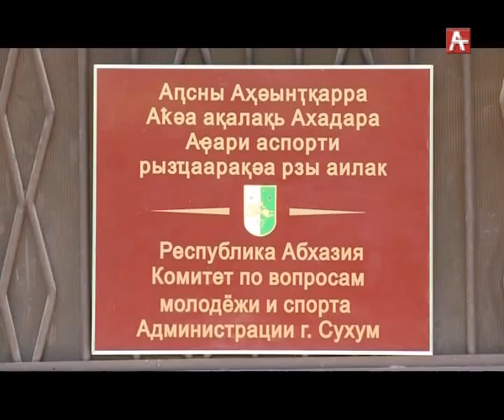Яхт клуб (абх) 17.06.2019